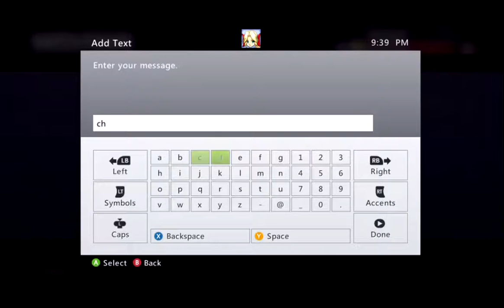Lets Troll 1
Quality is meh. Because im made file smaller